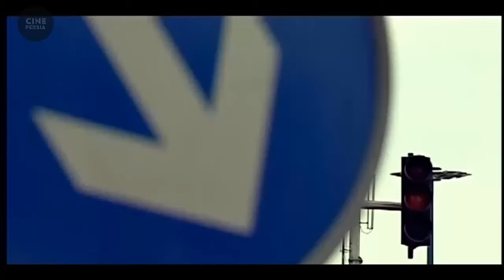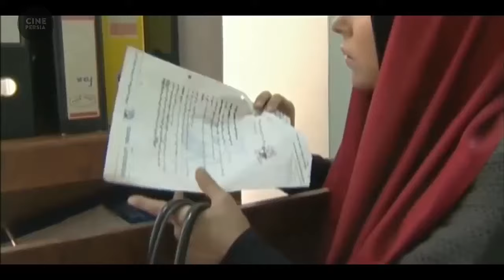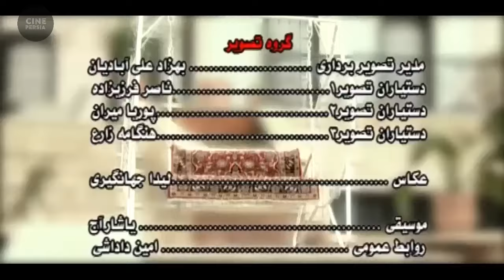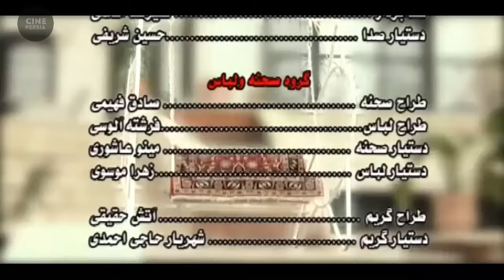🎬 فیلم ایرانی غریبه دوست داشتنی | Film Irani Gharibeh Doost Dashtani 🎬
خلاصه داستان📍
پیرمردی كه فكر می كند خانواده اش در پی غارت اموالش می باشند از یك دختر و پسر جوان كمك می گیرد تا پی به واقعیت ببرد ولی...

🎬 فیلم ایرانی غریبه دوست داشتنی | عباس محبوب و محمود بهرامی | Film Irani Gharibeh Doost Dashtani 🎬

لیست بازیگران 🔻
عباس محبوب, محمود بهرامی, رضا بنفشه خواه, گیتی معینی, رامبد شکرابی